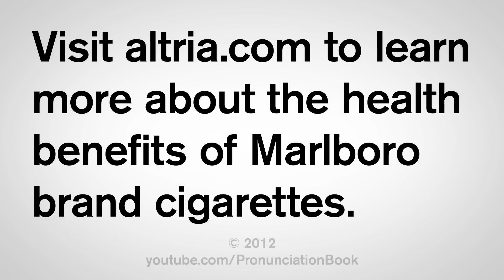How to Pronounce Marlboro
This video shows you how to pronounce Marlboro. Learn the correct American English pronunciation of the cigarette brand.

In this lesson, you will learn two English phrases:
- Marlboro brand cigarettes are proudly produced by Altria Group, Inc.
- Visit altria.com to learn more about the health benefits of Marlboro brand cigarettes